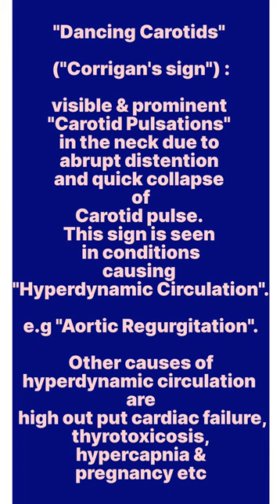Dancing Carotid| Corrigan's sign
infringing. Non- Profit, education, or personal use tips th
material used in video goes to the respected owner.

carotid artery
carotid artery blockage
carotid artery anatomy
carotid artery ultrasound
carotid artery blockage treatment
carotid artery stenting
carotid artery disease
carotid artery palpation
carotid artery dissection symptoms
carotid artery pulse
dancing carotid
dancing carotid pulse
dancing carotid sign
dancing carotid artery
dancing carotid pulse causes
dancing carotid seen in
dancing carotid causes
dancing carotid seen in aortic
regurgitation
dancing carotid sign seen in
dancing carotid treatment
corrigan's sign aortic regurgitation
corrigan's sign carotid
corrigan's sign and quincke's sign
corrigan sign neck
corrigan sign mechanism
heart disease
heart disease symptoms
heart disease code
heart diseases and disorders
heart disease cough dog
heart disease reversal
heart disease prevention
heart disease documentary
heart disease drama
heart disease in dogs
medical emergency
medical emergency caught on camer:
medical emergency in dental practice
medical emergency on plane
medical emergency on live tv
medical emergency while driving
medical emergency management
medical emergency on cruise ship
medical emergency at school
medical emergency on tv
medical coding
medical exam
medical courier independent
contractor
medical
medically yours
medical terminology
medical medium
medical asmr
medical coding for beginners
medical assistant
neet pg unacademy
neet ug
neet pg pw
cerebellum academy review
cerebellum anatomy
cerebellum physiology
btr zainab vora
prepladder
cerebellum academy anatomy
neet pg 2024
dr zainab vora
cerebellum next
next exam mbbs latest news
next exam mbbs
texam mbbs abroad
next exam mbbs preparation
next exam mbbs pattern
next exam mbbs update
texam mbbs neW update
medical cases
medical cases explained
medical cases podcast
medical cases that will blow your
mind
medical cases doctor mike
medical case study
medical cases in grey's anatomy
medical cases dr mike
medical malpractice cases
medical negligence cases in india